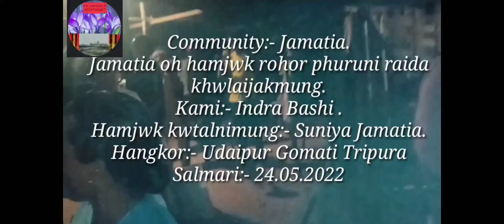Hamjwk rohormani raida from Jamatia dopha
A.k.j-khachuk Intertainmet Channel